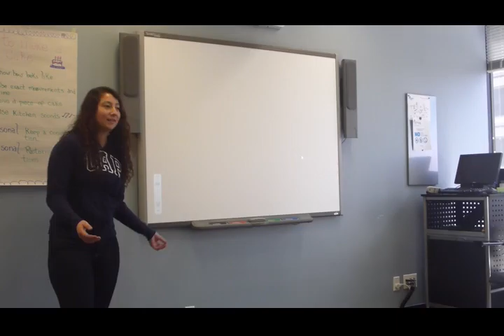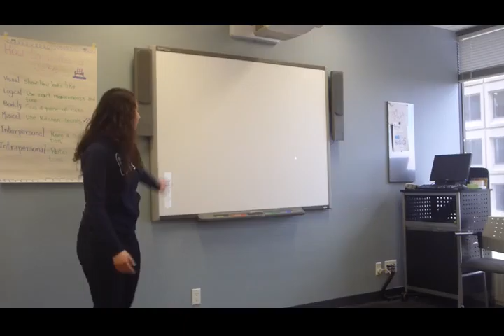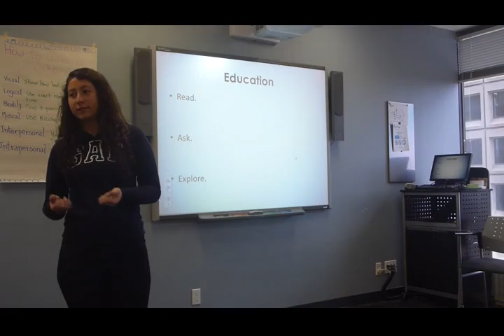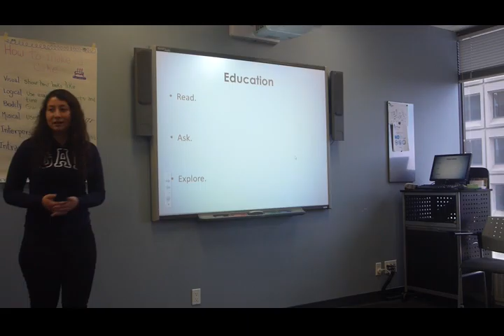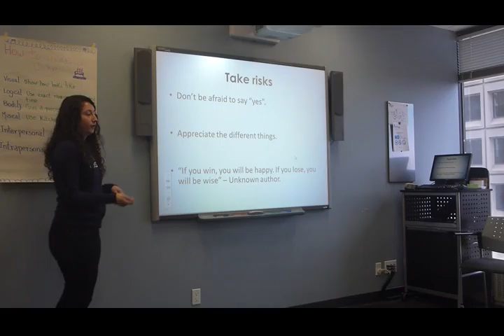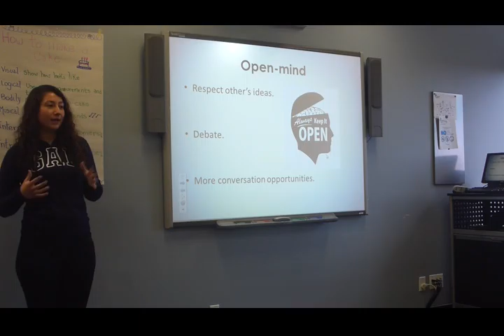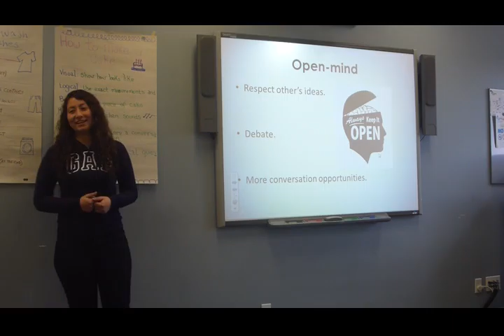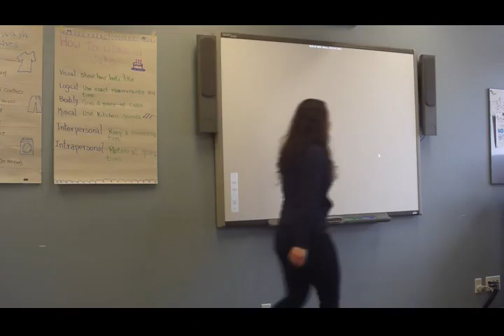Connie - Demonstrative Speech - May 19/16